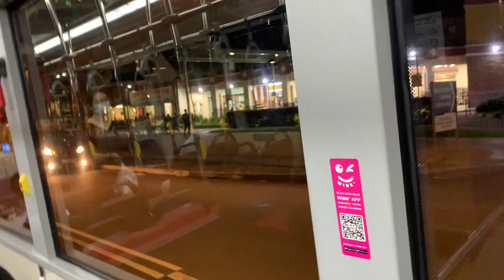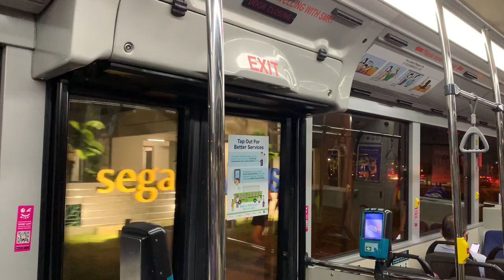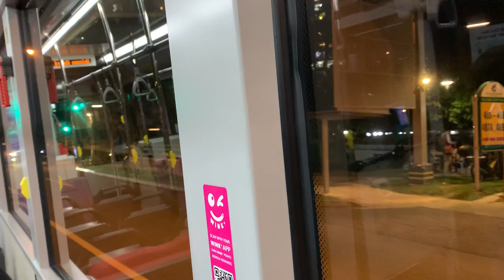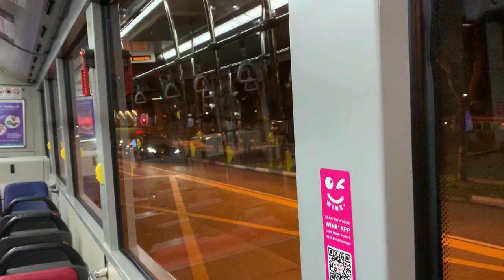SMRT Buses MAN NL323F A22 (Batch 2) SMB1328J on Service 971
5 October 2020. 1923hrs-1932hrs. Second time boarding SMRT Service 971 in my entire life! First time hopping onboard PM Peak period with SMRT Service 971 when i'm heading to Bukit Panjang area that time! Good part for most of them except crowd between Fajar - Segar. Great with MAN A22!

Specifications:
Journey Rating: 93%
Start route: Opp Fajar Station (44779)
End route: Block 541A CP (44649)
Stop recording: Bukit Panjang Ring Road